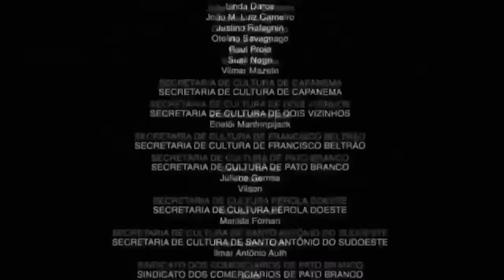PARTICIPÉ EN EL JUEGO DEL CALAMAR POR $100,000 !!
PARTICIPÉ EN EL JUEGO DEL CALAMAR POR $100,000 - Roier en los Squid Craft Games 2 en Minecraft

Hola amigos de youtube!! el día de hoy les traigo un gameplay de Roier en Minnecraft jugando a los Squid Game por el premio de $100,000 dolares junto a muchísimos streamers y youtubers como Auron, Rubius, Komanche, Ibai, Sapnap, GeorgeNotFound, El Mariana, Aldo, Rivers, Quackity, Dream, Xokas y más !! :DD Eramos más de 200 youtubers y streamers, así que espero les guste este resumen de mi participación en los juegos del calamar y like para más mejores momentos divertidos y graciosos :)